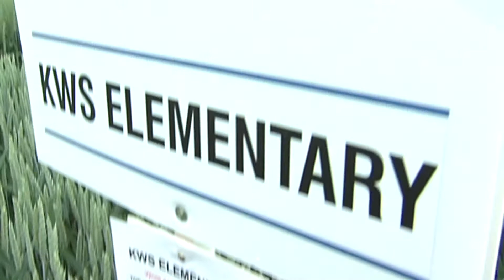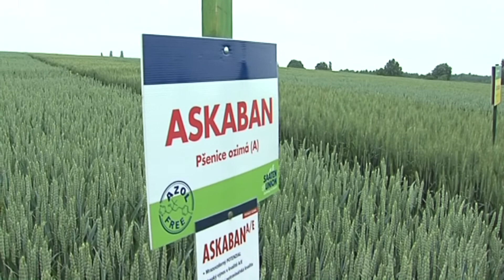Bolatice - Setkání zemědělců - odrůdový den Hlucinsko.TV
Bolatice - Setkání zemědělců - odrůdový den